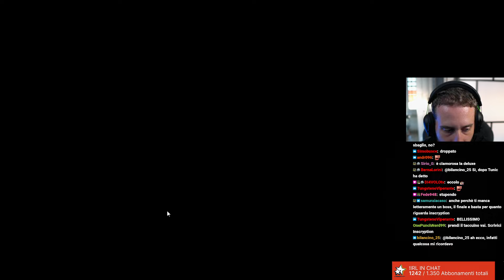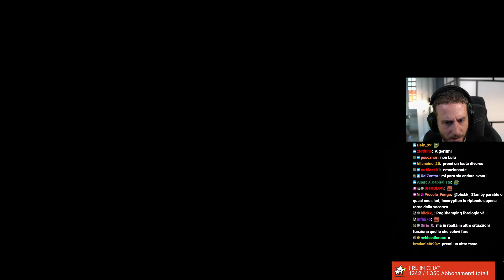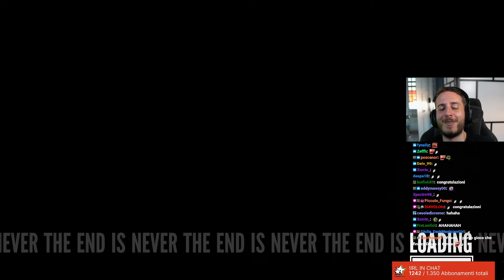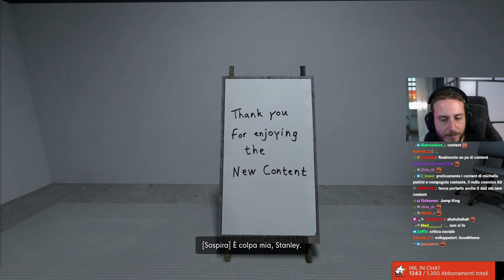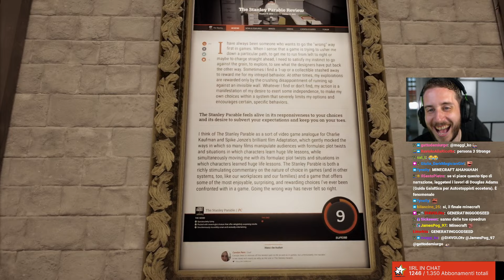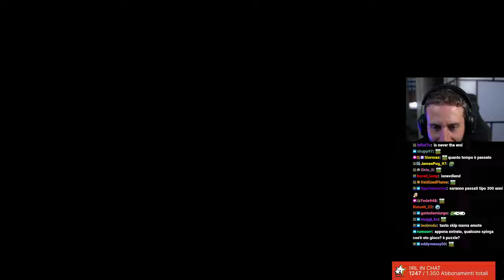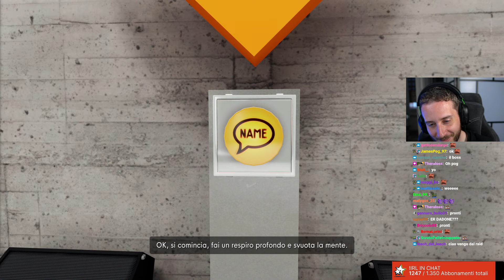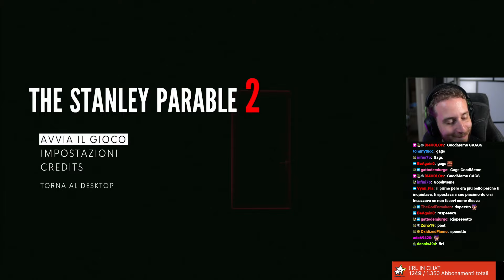The Stanley Parable: Ultra Deluxe | 01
Vecchio gameplay risalente a Aprile 2022.